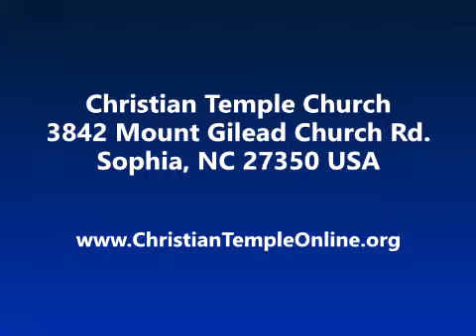Resurrection Now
Ministered by Rob Coones on June 18, 2006 at Love's Temple, Monroe, GA.